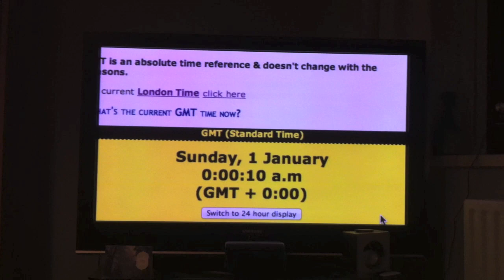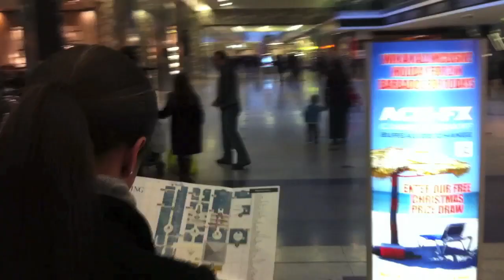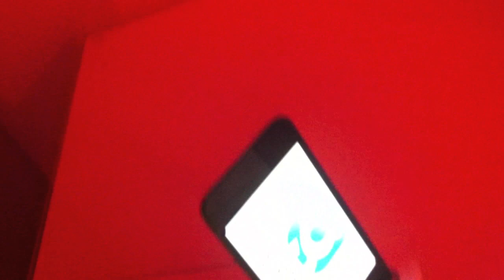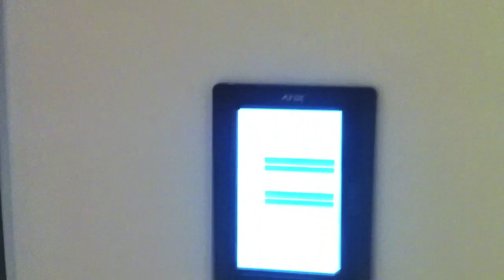Man killed live on air! - TSV 12/01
This week the new year started; myself and Kristal visited Greenwich, and Canary Wharf.
Then I had to go back to work on Monday.
The new Global radio reception and brand rooms opened.
I decided to kill Neil while he was on air

Watch my review of the year
1 Year in 1 Minute